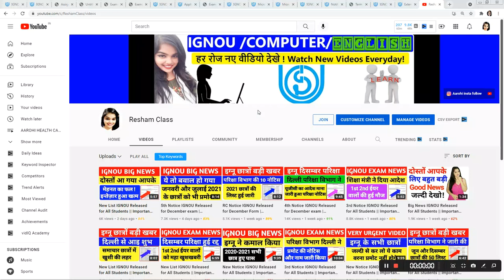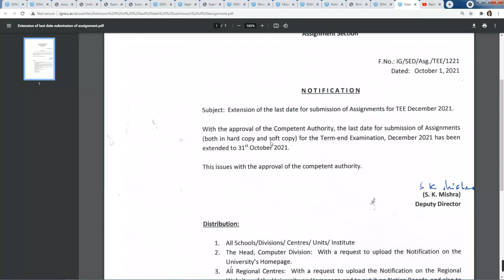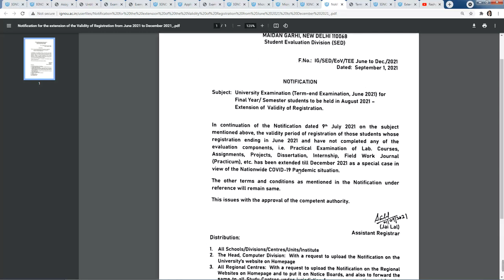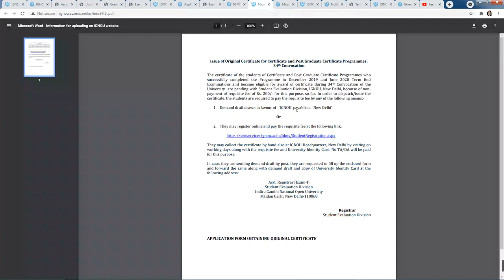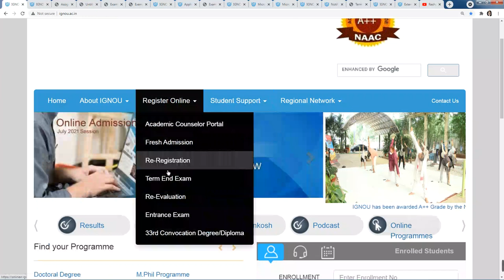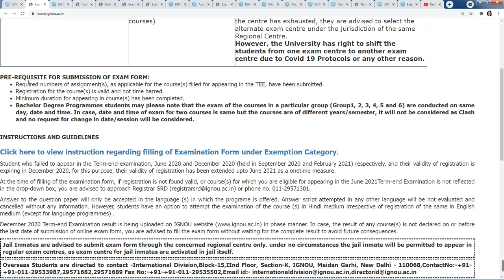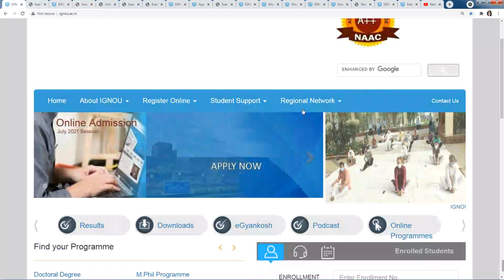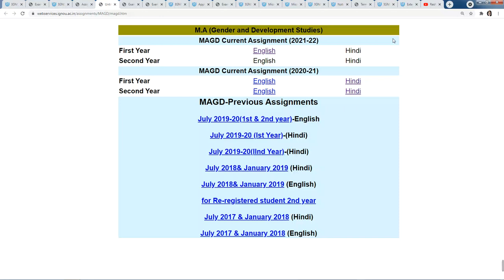IGNOU DECEMBER EXAM FORM 2021 ELIGIBILITY, FEES ADJUST COMPLETE INFORMATION| LINK RELEASED FILL UP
New Notice From IGNOU Released for All Students || Important for All IGNOU Students| Promote

New Notice From IGNOU Released DECEMBER TEE EXAM FORM || Important for All IGNOU Students|

Breaking News} IGNOU Released 1st 2nd year exam new datesheet IGNOU ने किए Exam में 3 बड़े बदलाव? september

{Breaking News} IGNOU Released June 2021 Exam Final Date Sheet & Hall ticket|Exam में 2 बड़े बदलाव?